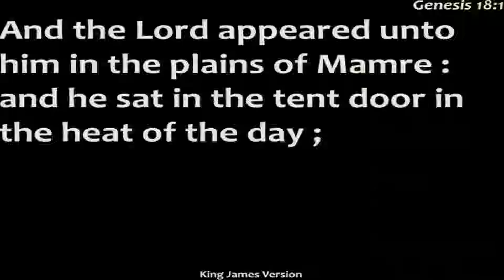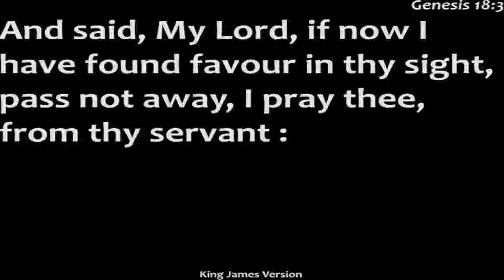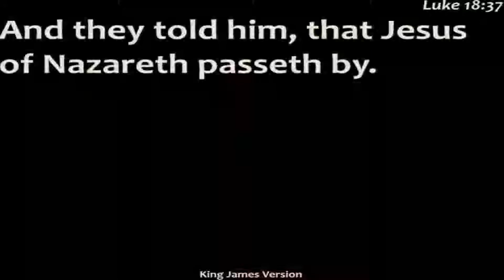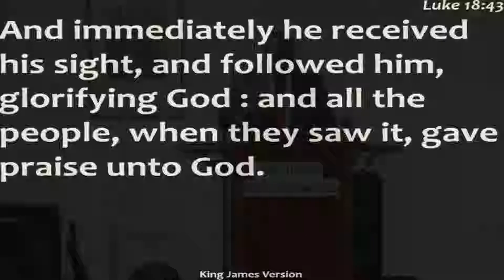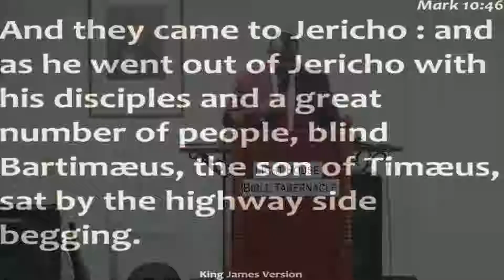PASS ME NOT OH GENTLE SAVIOR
BR. KENNETH LUVAI